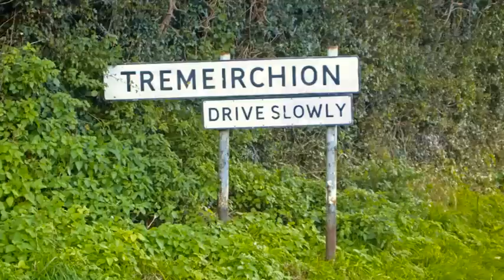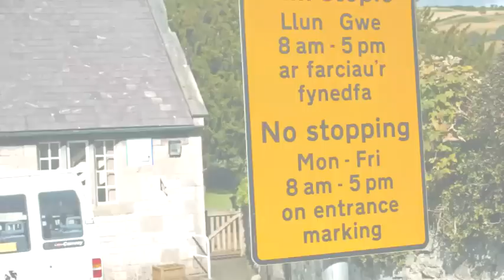St Beunos 2012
St Beunos Silent retreat 2012